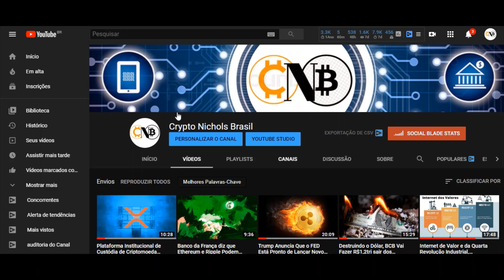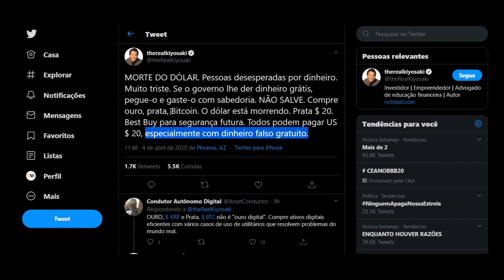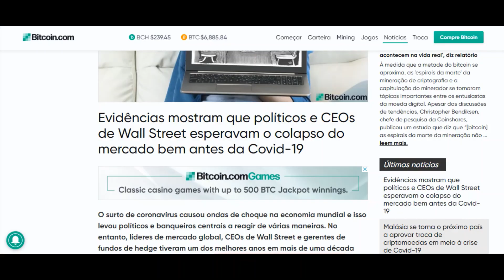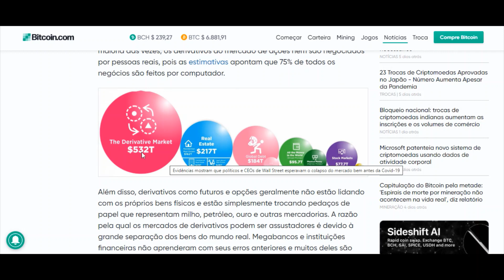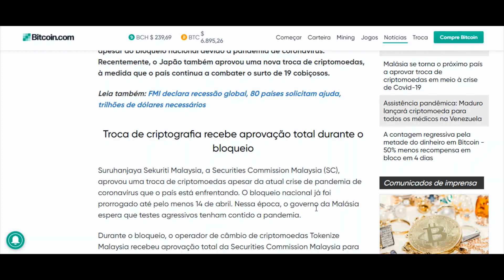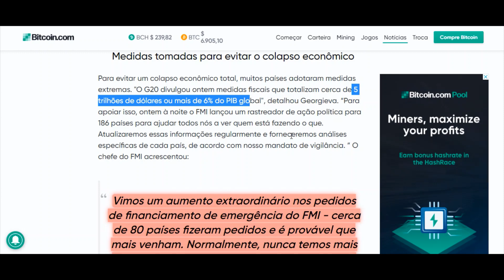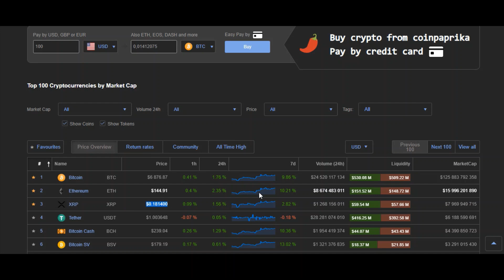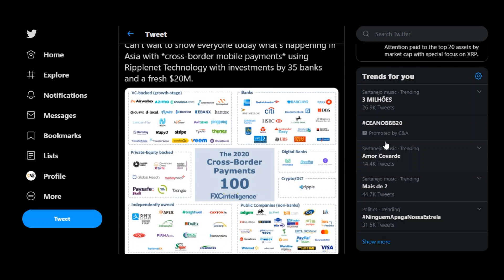Robert Kiyosaki diz "MORTE DO DÓLAR", Ripple a Unica no Crypto/DLT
Fique na Moda... / Stay in Style...

FMI declara recessão global, 80 países solicitam ajuda, trilhões de dólares necessários

O Fundo Monetário Internacional (FMI) declarou que entramos em uma recessão global - tão ruim quanto ou pior do que a crise financeira global anterior. 80 países já solicitaram assistência de emergência do FMI. Enquanto isso, o G20 registrou medidas fiscais que totalizam cerca de 5 trilhões de dólares ou mais de 6% do PIB global.

FMI declara recessão global
Kristalina Georgieva, diretora administrativa do Fundo Monetário Internacional, falou sobre a atual situação econômica durante uma coletiva de imprensa na sexta-feira. Ela também descreveu as medidas tomadas pelos países do FMI e do G20, em um esforço para evitar um colapso econômico total devido à pandemia de coronavírus. A conferência de imprensa seguiu os líderes do G20 reunidos no dia anterior. "Nós reavaliamos a perspectiva de crescimento para 2020 e 2021", disse Georgieva, elaborando:

Agora está claro que entramos em uma recessão - tão ruim quanto ou pior do que em 2009.

Ela acrescentou que a recuperação só acontecerá este ano se o coronavírus estiver contido globalmente e os problemas de liquidez forem impedidos de se tornar um problema de solvência, enfatizando que uma onda de falências e demissões pode prejudicar a recuperação.

Medidas tomadas para evitar o colapso econômico
Para evitar um colapso econômico total, muitos países adotaram medidas extremas. "O G20 divulgou ontem medidas fiscais que totalizam cerca de 5 trilhões de dólares ou mais de 6% do PIB global", detalhou Georgieva. “Para apoiar isso, ontem à noite o FMI lançou um rastreador de ação política para 186 países para ajudar todos nós a ver quem está fazendo o que. Atualizaremos essas informações regularmente e forneceremos análises específicas de cada país, de acordo com nosso mandato de vigilância. ” O chefe do FMI acrescentou:

Vimos um aumento extraordinário nos pedidos de financiamento de emergência do FMI - cerca de 80 países fizeram pedidos e é provável que mais venham. Normalmente, nunca temos mais do que um punhado de solicitações ao mesmo tempo.

Georgieva revelou ainda que o Conselho Executivo do FMI aprovou o primeiro desses pedidos de emergência para a República do Quirguistão (Quirguistão) na quinta-feira. "Também vemos uma ampla gama de problemas se acumulando em mercados emergentes - a disseminação do vírus, o desligamento de economias, saídas de capital e - para exportadores de commodities - um choque de preço", continuou ela, acrescentando:

Nossa estimativa atual para as necessidades financeiras dos mercados emergentes é de US $ 2,5 trilhões - uma estimativa inferior para a qual suas próprias reservas e recursos domésticos não seriam suficientes.